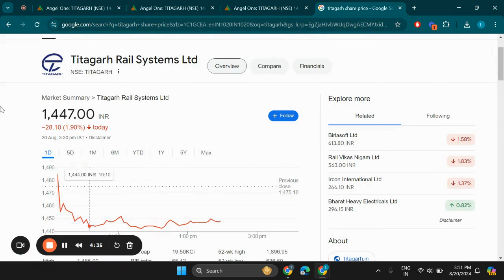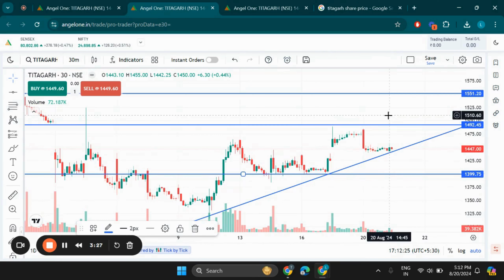Titagarh Rail Systems Ltd Share latest news, Titagarh share target tomorrow, titagarh analysis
Search Queries - titagarh rail systems share latest news
titagarh rail systems share target,titagarh rail systems share news,titagarh rail systems share price
titagarh rail systems share analysis,titagarh rail share analysis,titagarh rail target tomorrow,titagarh rail share news,titagarh rail share,titagarh rail share price,titagarh rail latest news
titagarh rail target,titagarh wagons share,titagarh rail stock price,titagarh rail stock news,titagarh rail systems